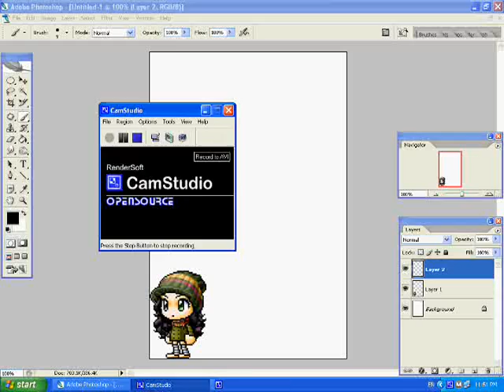Quick Drawing // AwsomeEmerald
Sleepy Sleepy :P

Please dont ask for requests now.. im having my exams.. so i will comeback soon :D